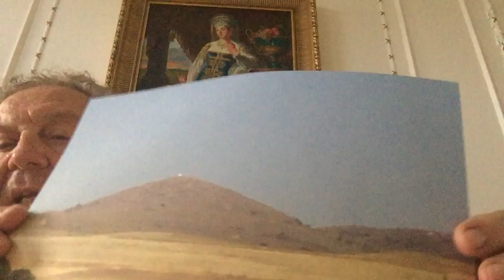IMG 6968 The Prophet Elias